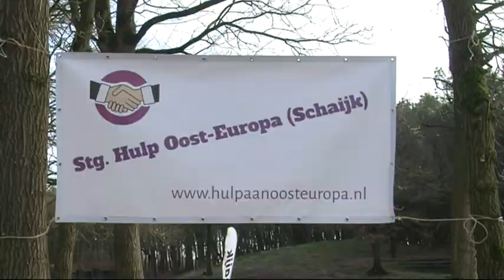Eerste Nieuwjaarsduik Schaijk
Eerste Nieuwjaars duik in Schaijk